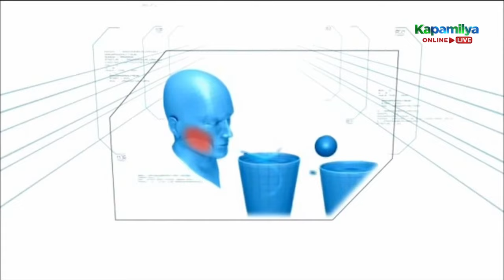Daniel vs Chokoleit | Head-To-Head Challenge | Minute To Win It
Daniel Padilla and Chokoleit face each other on the Head-To-Head Challenge.